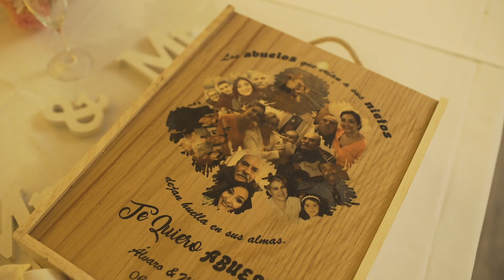MªJesús ∞ Alvaro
La boda de MªJesús y Álvaro en El pardo
Restaurante: San Francisco
Fotógrafo y Video: Jooy.es
Grabado con Canon 5D Mark IV y Sony A7s II